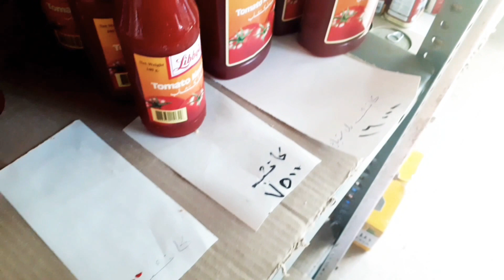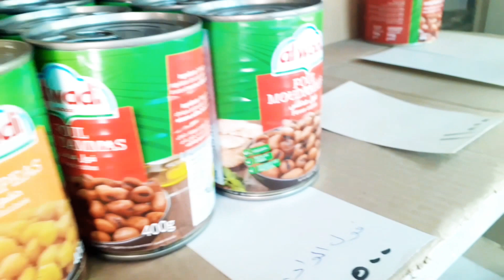আইসক্রিম খেলাম রুজি আর আমি খুব মজা করে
আইসক্রিম খেলাম রুজি আর আমি মিলে আর অনেক মজা করলাম আলহামদুলিল্লাহ/ Bangladeshi Vlogger  Taslima/